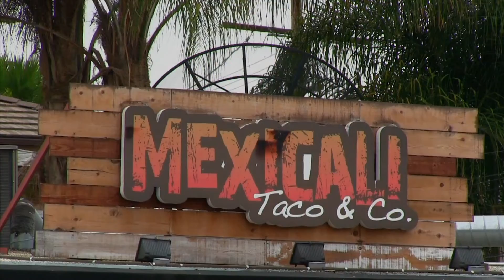Taquitos que nunca has comido